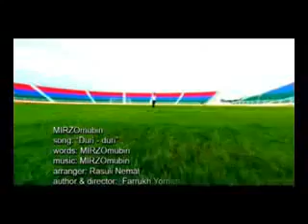Клипи точикии 2057